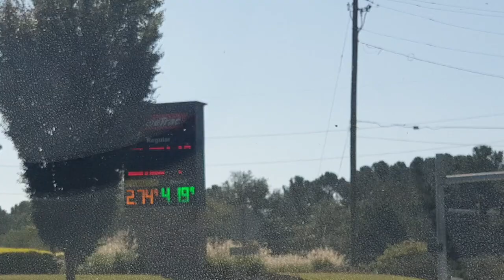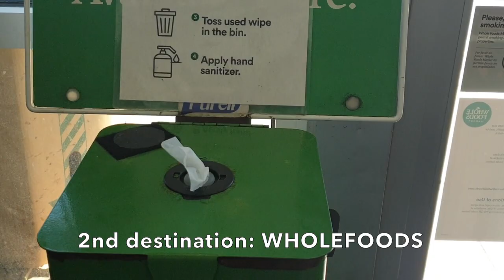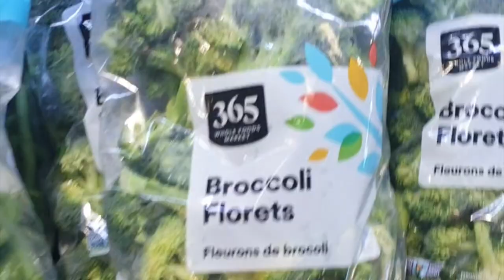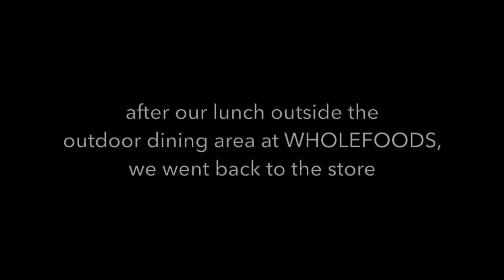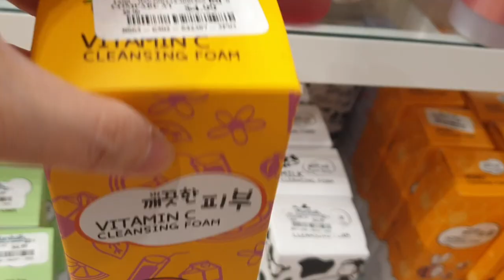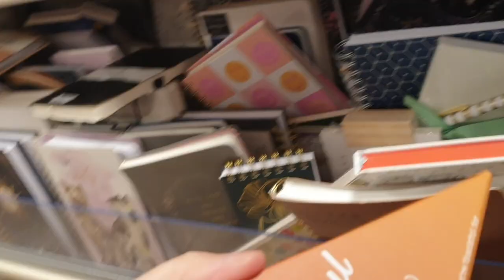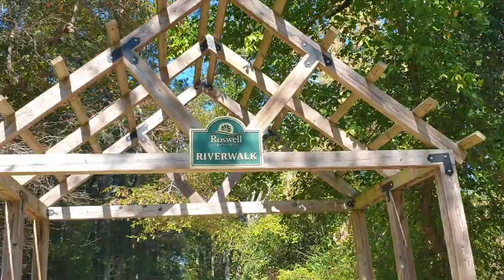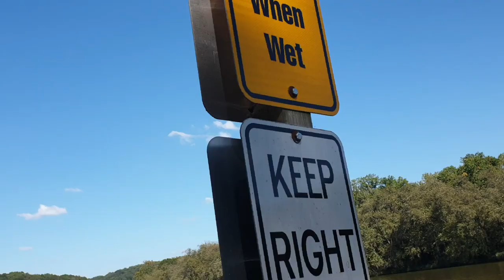DAY 3 * WholeFoods, Marshalls, Roswell Riverwalk BisdakBarbie in America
DAY 3 * firs time at Whole Foods in Marietta Georgia, Shoes and Stationery shopping at Marshalls, a walk at Roswell Riverwalk trail BisdakBarbie in America